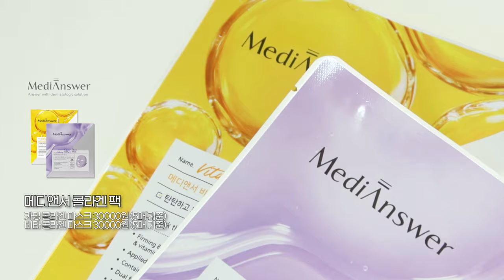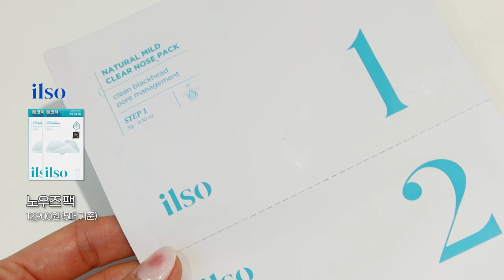과연 올해 베스트는!? 2023 연말결산 TOP 20🏆 1년동안 가장 잘 쓴 스킨케어부터 메이크업 제품까지 🏅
올 한해도 이제 끝을 향해 달려가고
이 맘 때쯤이면 꼭 찍는 영상인 연말결산템 들고 왔습니닷!!
제품 고르기가 정말 느무느무 어려웠는데
그만큼 신중에 신중을 더한 뭉컁표 2023 제품들이니까
진정성만은 의심 안하셔두 됩니닷….❤️

올 한해도 정말 좋은 브랜드와 제품들을 많이 만난 것 같아서 넘 뿌듯하고
내년에도 좋은 제품들 우리 뭉독자들에게 제일 먼저 알려드릴게요!!
사실 마지막 영상에서 인사 한번 더 드리겠지만…
항상 저와 함께 해주시는 모든 뭉독자들 진심으로 감사드립니다.